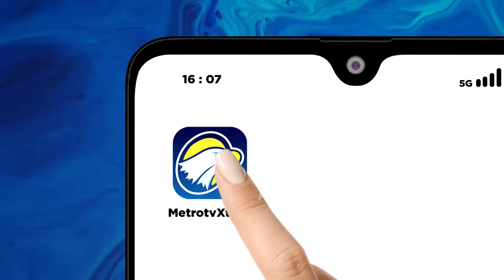Warga Kampung Bayam Diminta Pindah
MetroTV, Ratusan petugas keamanan menggeruduk masuk ke kampung susun bayam pada Selasa pagi.